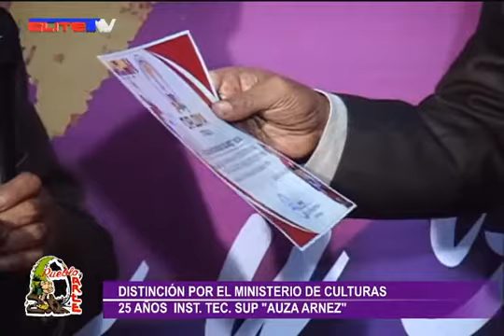PUEBLO Y ARTE "ALFREDO AUZA ARNEZ"